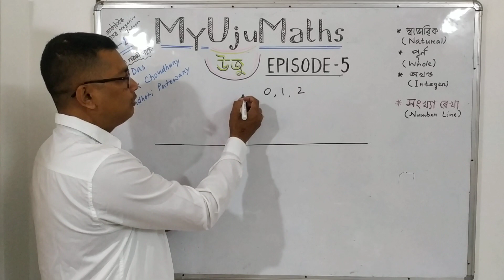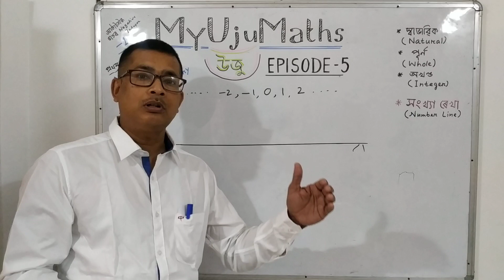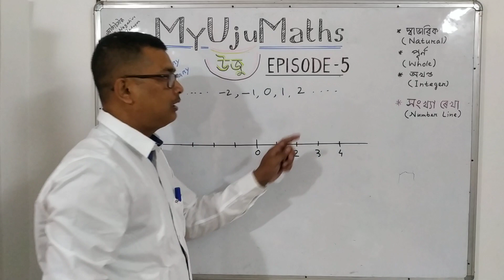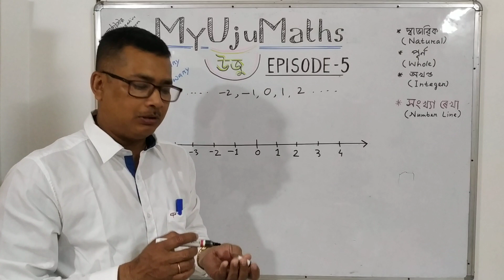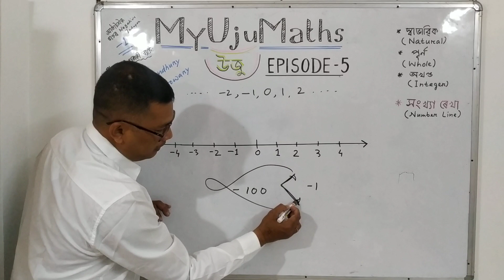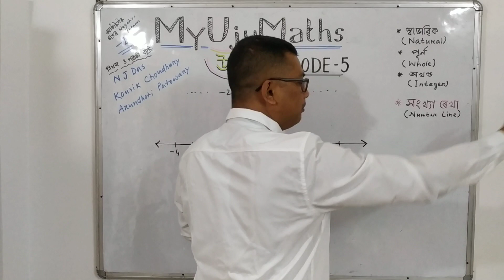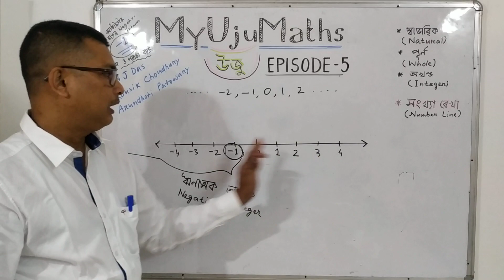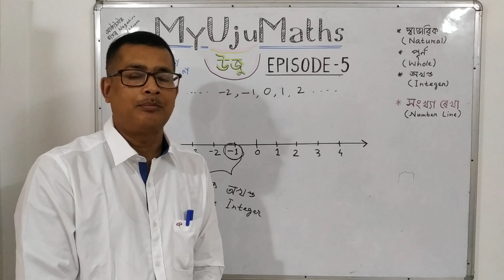EPISODE-5 / MyUjuMaths / Number Line / সংখ্যা ৰেখা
Number Line /সংখ্যা ৰেখা / MyUjuMaths /EPISODE-5 /